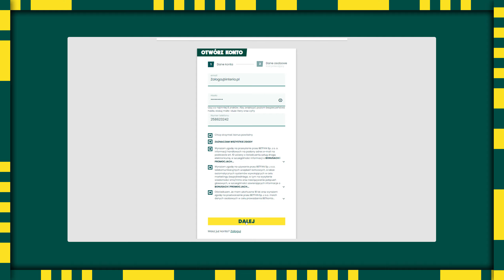5-2-3 ROBI WRAŻENIE! | FIFA 22 PRZEBUDOWA ACF FIORENTINA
Media społecznościowe
BĘDZIE MI BARDZO MIŁO JAK ZAREJESTRUJESZ SIĘ Z MOIM KODEM NA BETFANIE (tylko dla osób pełnoletnich) 🡆 KOD: AHITO

00:00 - 00:10 REKLAMA
00:11 - 00:20 WYZWANIE
00:21 - 03:10 SEZON 1
03:11 - 06:06 SEZON 2
06:07 - 11:24 SEZON 3
11:25 - 14:05 SEZON 4